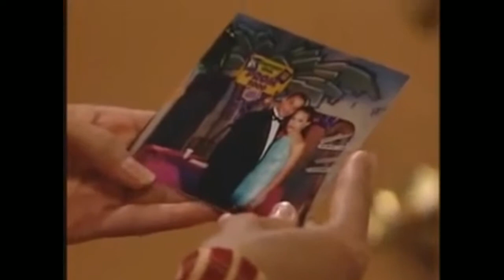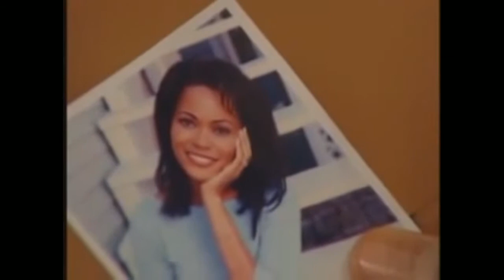Passions Noel Montage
A great passions christmas scene.

My families favorite yuletide tradition is to get buried alive while someone pours cement on our casket.